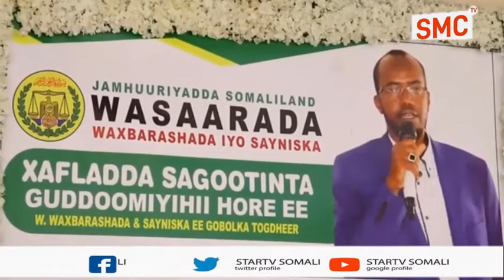Sagootin_loo_sameeyay_isuduwii_hore_ee_wasaarada_waxbarashada_Gobolka Togdheer.